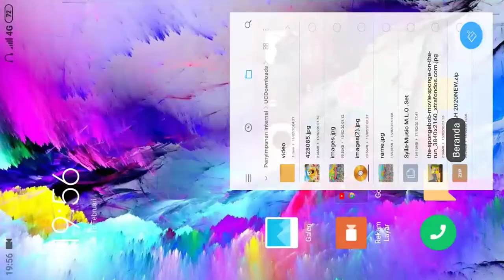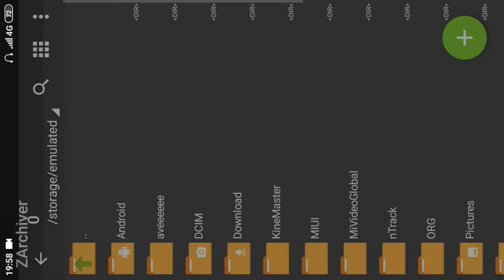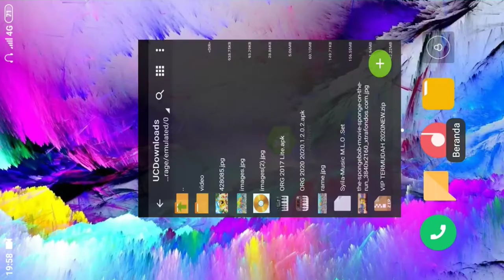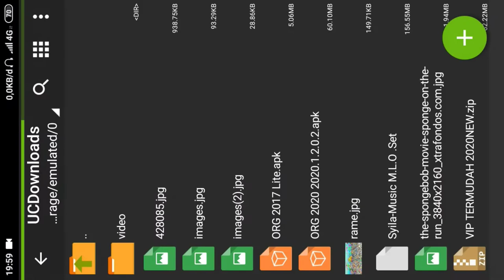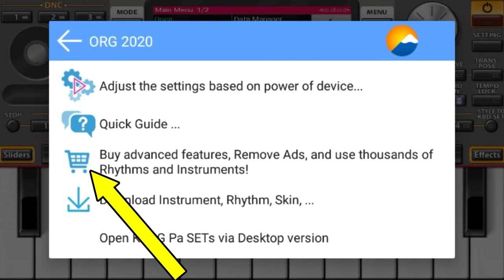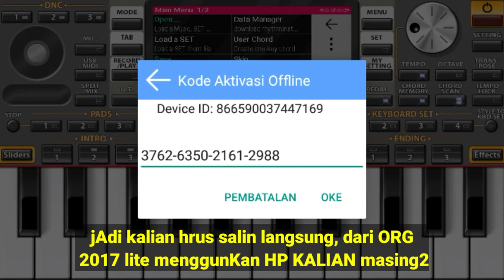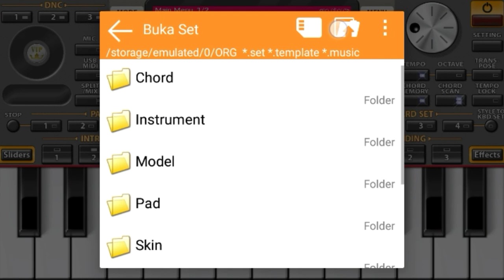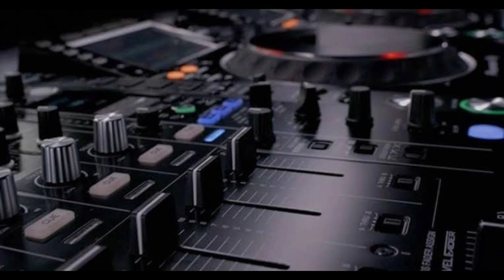CARA VIP ORG TERBARU 2020 MUDAH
Hallo geng,s jumpa lagi dengan saya Ajo dhedy mix. nah x ini saya kasih tutorial vip mudah ya gengs, hanya 2 LAngkah dri org 2017 ke 2020

karna masih bnyak sekali yg blom paham VIP ORG 2020, Wlau sebelumnya saya sudah buatin tutorialnya 3 video cara vip org 2020 menggunakan 3 langkah, dan ada jg yg menggunakan LP , ttp saja msih bnyak yg bingung... entahlah..

✔️ x ini tanpa ,LP
✔️ RESMI
✔️ 2 langkah saja

PERHATIAN ! ⚠️⚠️⚠️
di dlam folder zip ada 2 aplikasi
ORG 2017 lite & ORG 2020,
Usahakan download menggunakan uc browser agar tidak ada tulisan "Arsip rusak"  ada beberpa jenis hp yg tidak suport kususnya VIVO
mungkin ada cara lain untuk vip VIVO.
di sini saya menggunakan device xiomi 4A,dan redmi 8,xiomi 4x,

DAN_MUNGKIN_TIDAK_SUPORT_UNTUK_BEBERAPA_OS_HP# (turorial ini suport os nauget ke bawah) mngkin lain waktu saya kasih tutorial untuk

selamat mencoba.